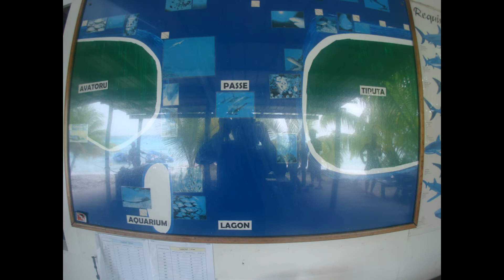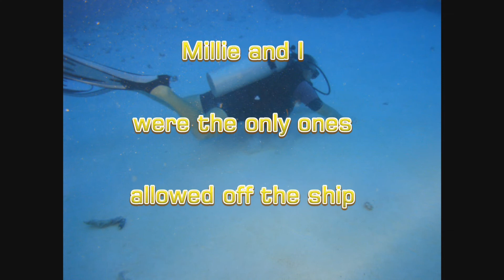Cruise Ship French Polynesia hiding in an Atoll from a cyclone photo montage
Been diving at many dive sites and this is what I saw on a cruise that had to anchor in an Atoll